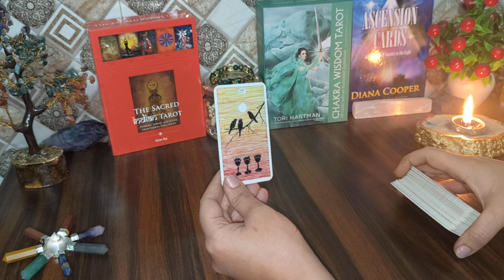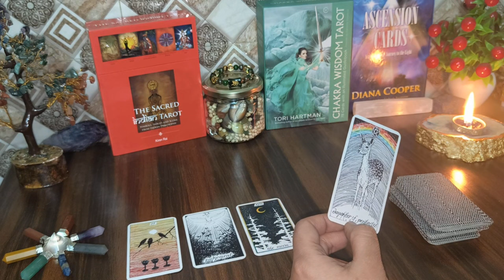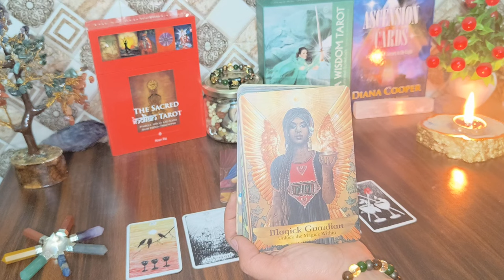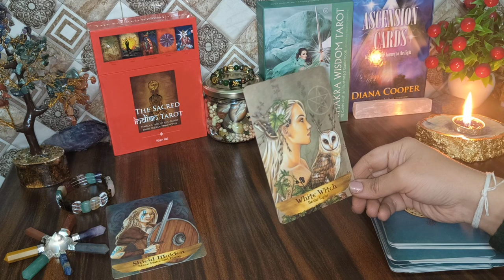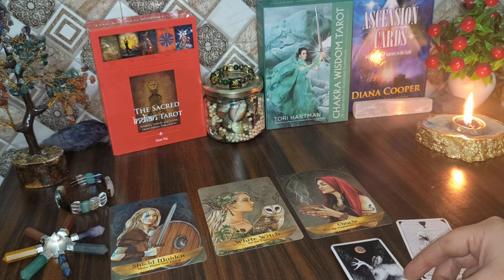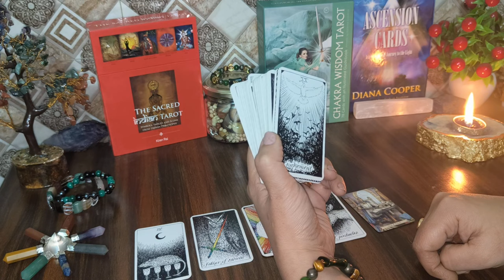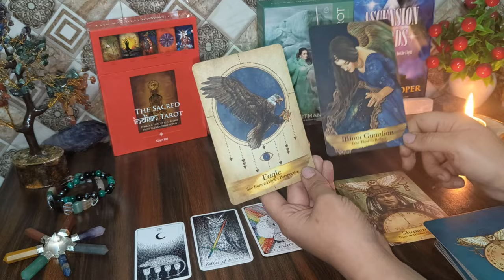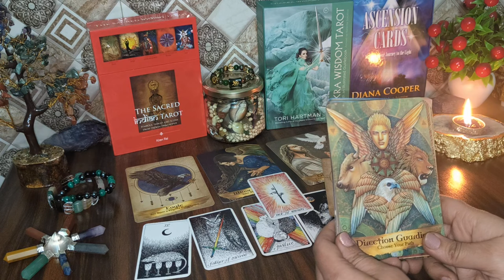Pick a Card 🫎 Who is your spirit animal 🐊 What they want to tell you @Moneywand36 Tarot Reading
Hindi Pick a Card 🫎 Who is your spirit animal 🦓 What they want to tell you @Moneywand36  Tarot Reading

⏳ TIME STAMPS ⏳

📍Pile 1 - 1:48
📍Pile 2 - 15:14
📍Pile 3 - 29:32

🔮I'm a Psychic medium & I don't read tarot traditionally, Whatever guidance I get by the time of reading from my guides I communicate the same to you.🔮